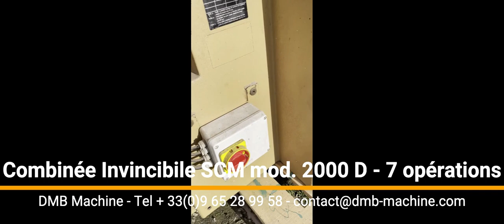Combinée INVINCIBILE SCM - mod. 2000 D - 7 opérations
RARE - EXCEPTIONNEL - A SAISIR
Prix 6890 HT - départ de Torcy en Valois

Très belle combinée de menuiserie à 7 opérations Invincibile / SCM modèle 2000D
Dégauchisseuse + Raboteuse + Mortaiseuse + Scie circulaire + Toupie + Tenonnage + Chariot + Entraîneur de toupie sur potence indépendante

LA ROLLS ROYCE DES COMBINEES - MACHINE TRES RARE ET RECHERCHEE - TRES CONNUE AU CAMEROUN

3 moteurs triphasé
Bâti lourd - Fonte
Largeur de tableau 40 cm
Toupie arbre diamètre 50 mm + Entraîneur Masterwood (1999) - monté sur potence indépendante
Guide de toupie Elbé
Chariot de tenonnage

Cette machine appartenait à un Particulier. La machine a très peu servie.

La machine peut-être intégralement révisée (mécanique + électricité) - Supplément 950 € HT

SI VOUS N'ETES PAS INTERESSÉ, PARLEZ-EN A VOS AMIS!

📣 Qui sommes-nous?